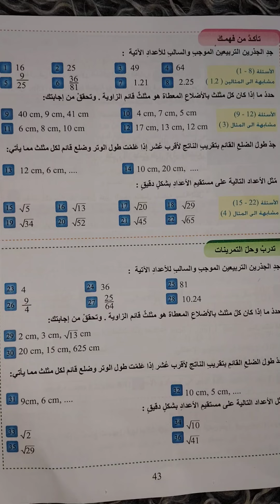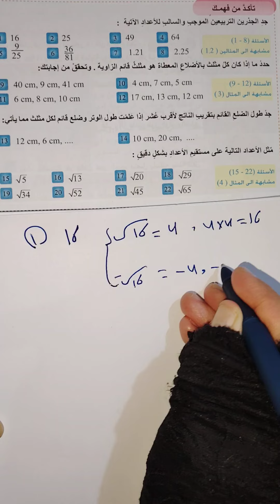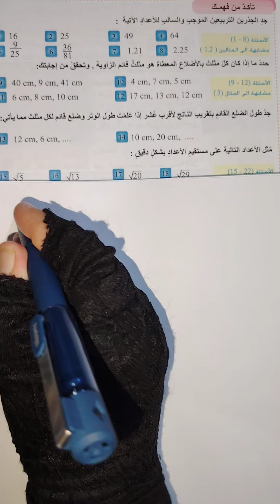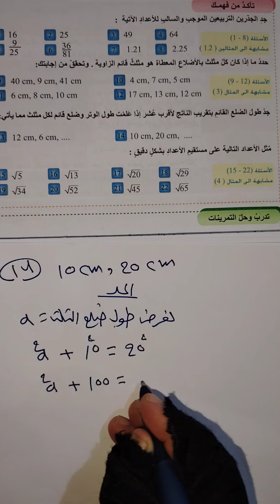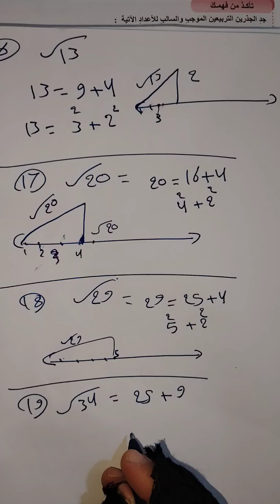رياضيات للصف الثاني متوسط حل تأكد من فهمك( صفحة 43)